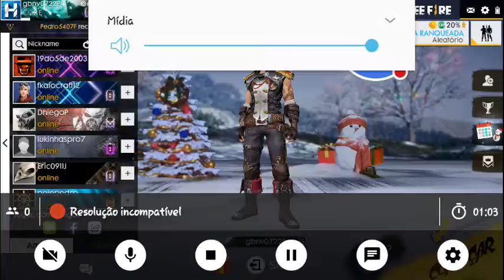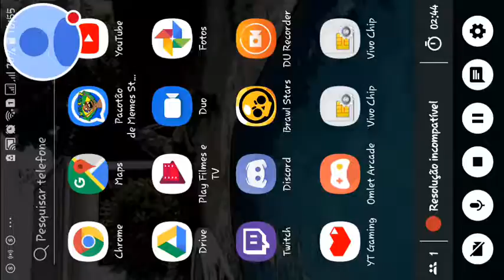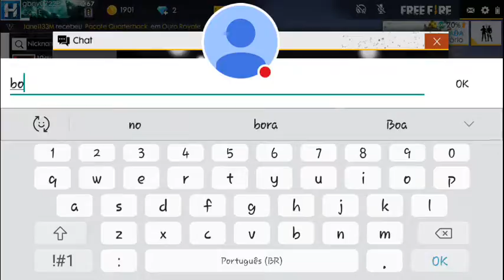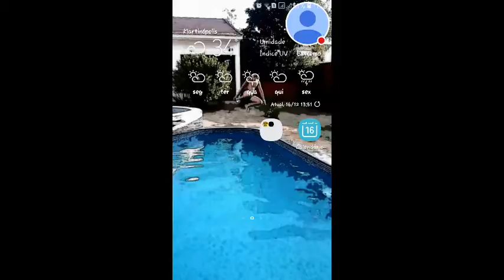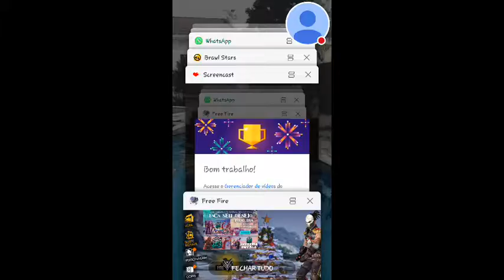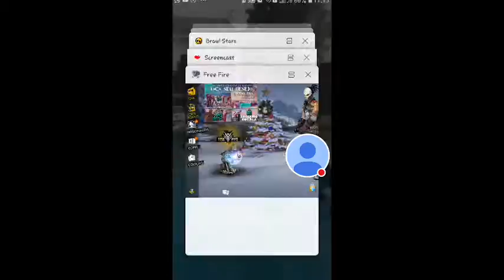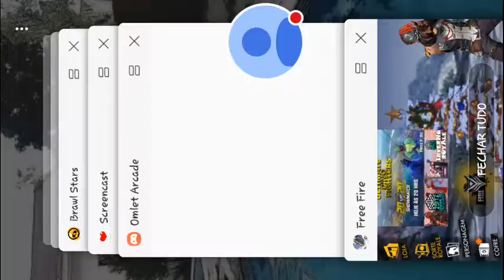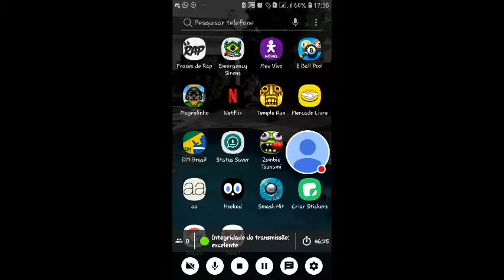Curtam Live Monstra$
Trolando Gagueira $$$ KKKK